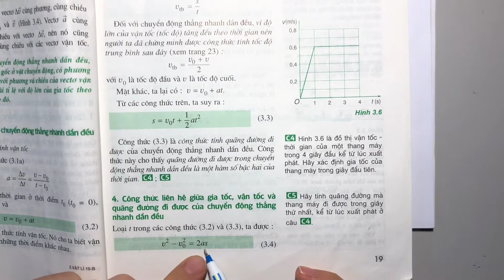Trả lời câu C8 trang 21 SGK Vật lý 10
Xem chi tiết lời giải tại đây:
Dùng công thức (3.4) để kiểm tra kết quả thu được của câu C7. .